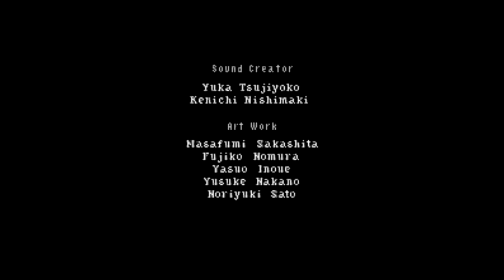Project Naga's FE4 Translation Patch - Intro Credits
Requested by Hengky Kusuma Ady